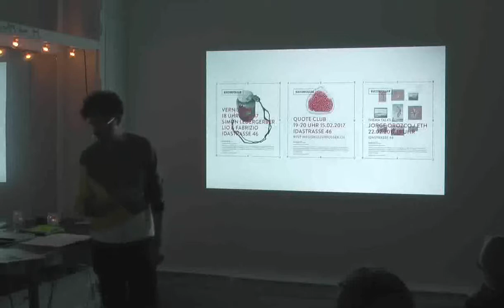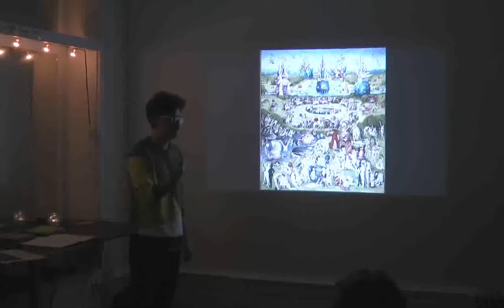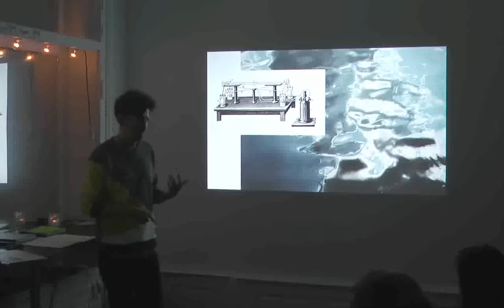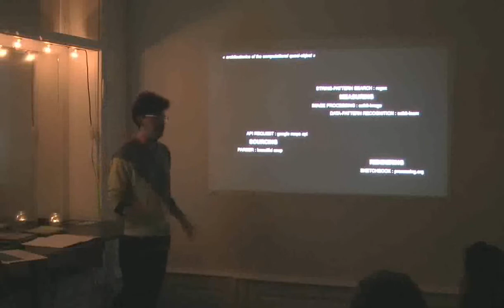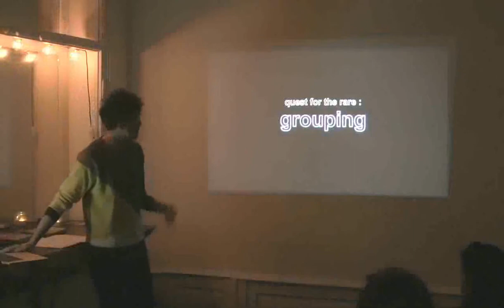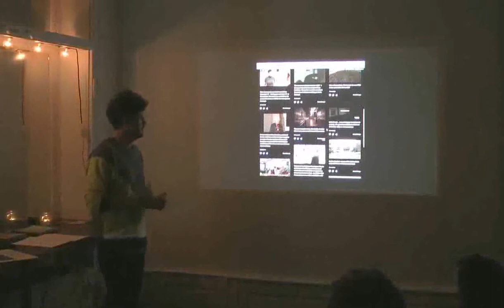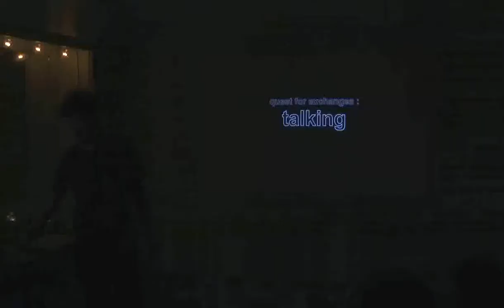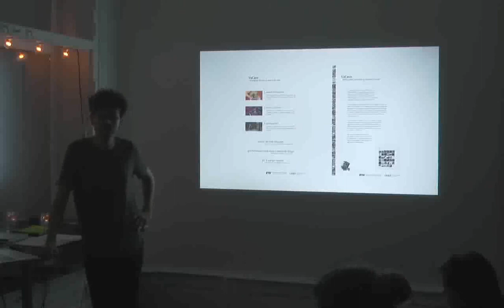Thema Talks: Jorge Orozco, Kulturfolger, 22 02 2017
Parasites on the Web. Computational objects operating digital collectives.

We parasite each other and live amidst parasites, Serres argues. We interrupt, endanger and corrupt; but also invent, order and consolidate. We switch hosts and guests, gifts and debts, objects and subjects. We make noise, but the noise makes us; this is the new logic, the logic of the collective. This talk shares a personal and optimist view on programmatic talks to collectives on the web. It celebrates parasitism in the digital age.

BIO:
Jorge Orozco is an architect and researcher based in the CAAD group at the Swiss Federal Institute of Technology’s Department of Architecture in Zurich. His research interest is in the overlapping between information and communications technology and architecture. He is fascinated with the new abilities that traditional objects gain by becoming computational objects on-line; he looks at this phenomenon with an architectonic vision.

Jorge currently carries a PhD research project supervised by Prof. Dr. Ludger Hovestadt at the Chair for CAAD. He holds a Master of Advanced Studies degree in Computer Aided Architectural Design from ETH Zurich, and a Master in Advanced Architecture degree with specialization in Digital Tectonics from IAAC, Barcelona. He graduated from Universidad Michoacana de San Nicolás de Hidalgo’s Faculty of Architecture, Mexico.